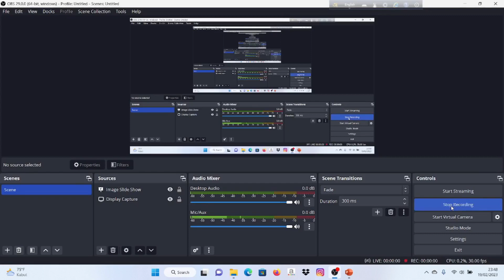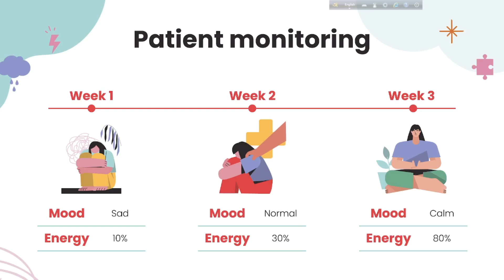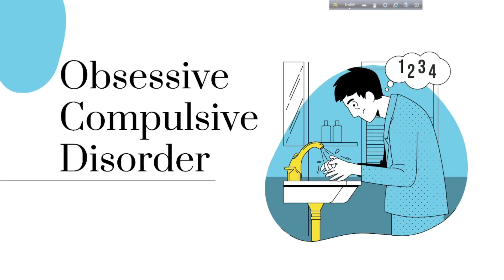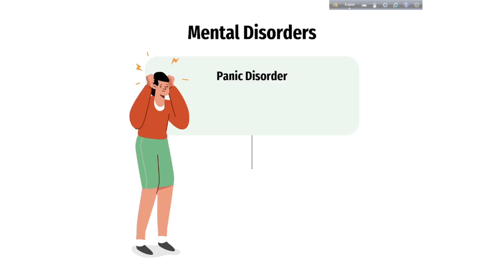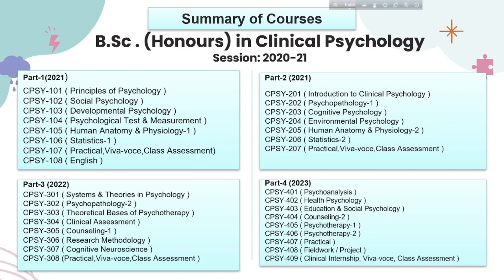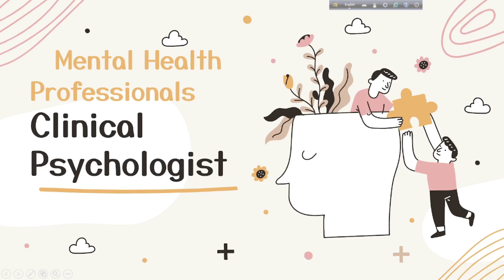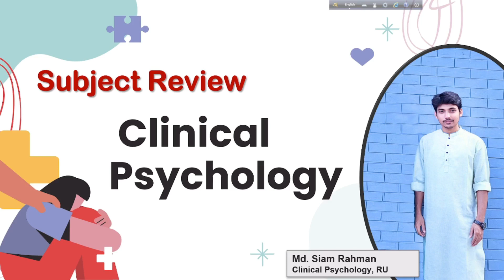Subject Review Clinical Psychology ( চিকিৎসা মনোবিজ্ঞান ) | Rajshahi University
Clinical Psychology বা চিকিৎসা মনোবিজ্ঞান হচ্ছে Psychology 'র Applied branch বা প্রায়োগিক শাখা।
ভিডিও তে যে সকল বিষয় আলোচনা করা হয়েছেঃ
1) What is Clinical Psychology ?
2) কি কি পড়ানো হয় Clinical Psychology তে ?
3) Clinical Psychology তে Honours করতে হলে আমার Background কি Science    হতে হবে কিনা ?
4) Clinical Psychology 'র Job Sector ?
5) Higher Studies Opportunity
আমি Md. Siam Rahman
আমি Rajshahi University  তে Clinical Psychology Department এ আছি।